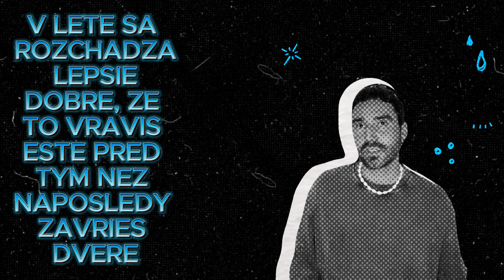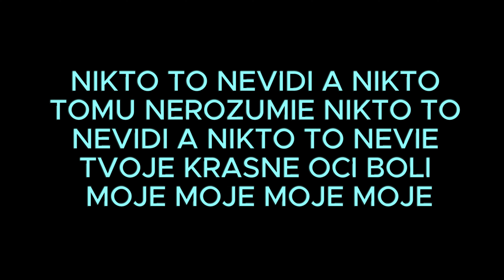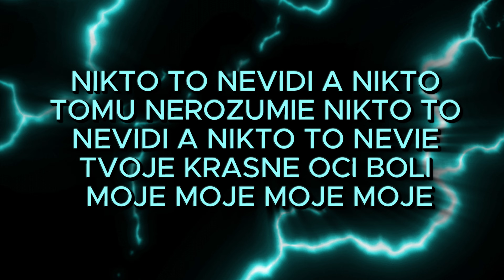ZAC - STALE MI CHYBAS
LYRICS - ZACHARIAS HUBACEK
SOUND - MAT DIAMOND
Recording engineer: EMILIANO LARCHER, IAN NAGY

SLOVENSKE SKLADBY 2024, SK HUDBA